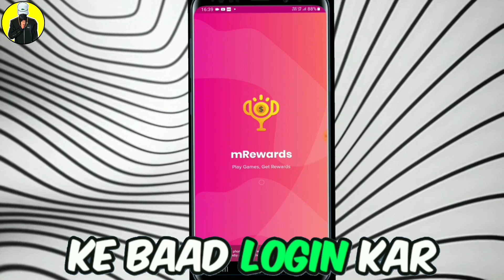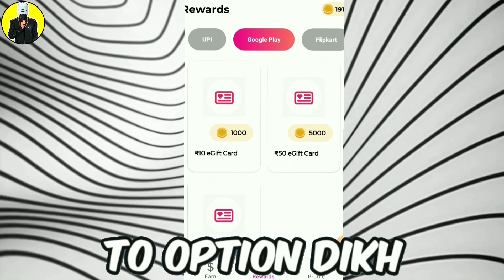Game Khelo, Paise Kamau! 🎮💰 Yeh Hai Naya Game Plan! 🚀earnmoneyonline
Get ready to game and gain with "Game Khelo, Paise Kamau!" 🎮💸 Uncover the secrets of earning real money while indulging in your favorite games. Learn tips, tricks, and explore platforms that convert your gaming prowess into cold hard cash. 🚀 Ready to boost your earnings? Let's embark on this thrilling journey together! GamingForCash GameOn earnmoneyonline mrewards freefire earning howtoearnmoneybyplayinggame 💰

App Link : On comment Section

1. "How to earn money online through gaming?"
2. "Best platforms for earning money while playing games"
3. "Tips for making real cash by gaming online"
4. "Gaming strategies to maximize online earnings"
5. "Is it possible to make a living through online gaming?"
6. "Exploring opportunities to earn money with gaming skills"
7. "Top games for making money online"
8. "Are online gaming tournaments profitable?"
9. "Effective ways to monetize gaming passion"
10. "Gaming and money: A beginner's guide to online earnings"
11. "Online gaming se paisa kamane ka asaan tarika"
12. "Game khelkar instant cash kaise earn karein"
13. "Gaming skills se paise kamane ka step-by-step guide"
14. "Online gaming mein earning potential kaise badhayein"
15. "Gaming se judi opportunities ka exploration"
16. "Gaming passion ko profitable banane ke tarike"
17. "Online gaming mein success kaise achieve karein"
18. "Gaming tournaments mein jeetkar paise kaise kamayein"
19. "Paise kamane ka secret formula: Gaming edition"
20. "Gaming se judi online earning myths aur facts